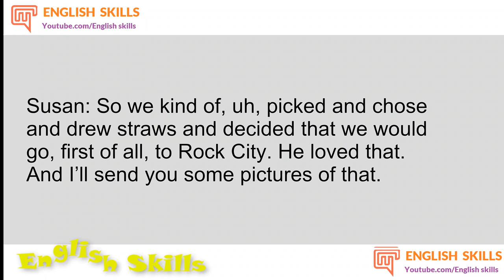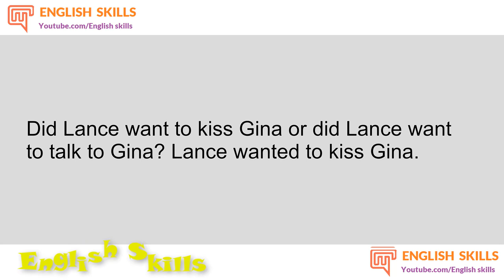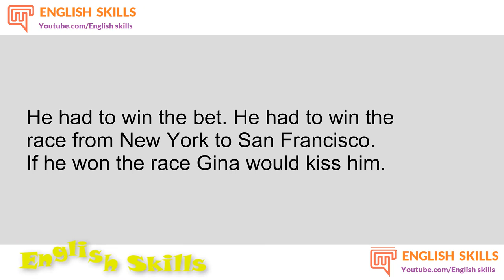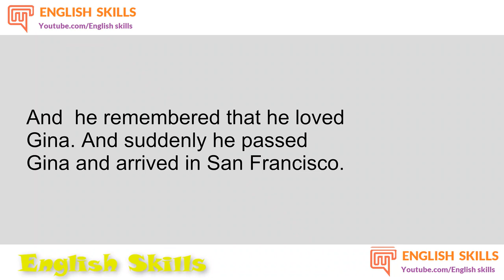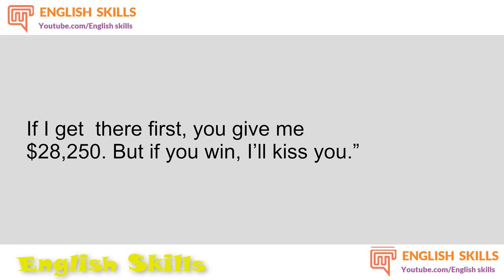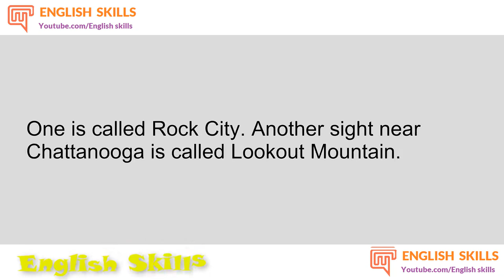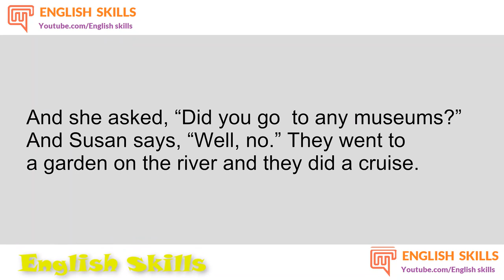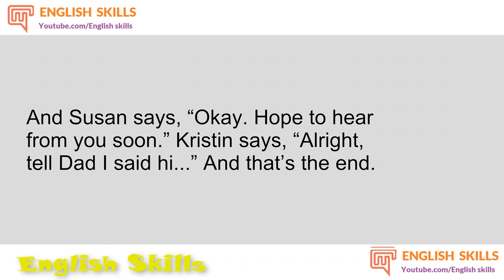Learn English American ★English Speaking Easily Quickly★ Speak English Fluently 19✔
English Skills is a free Channel for English learners.